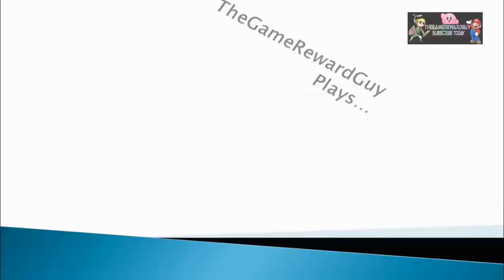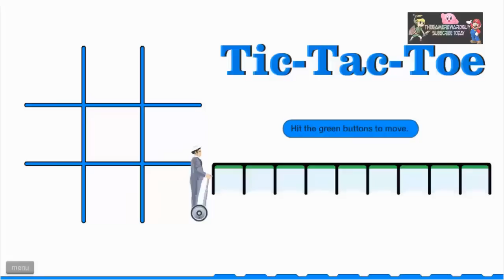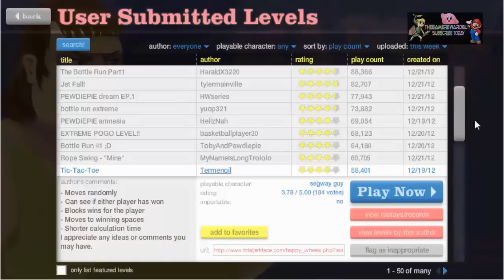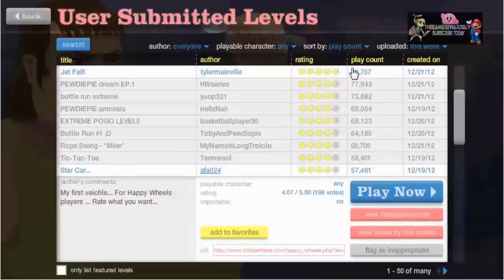Ep6- Happy Wheels Rage: Tic Tac Boom!